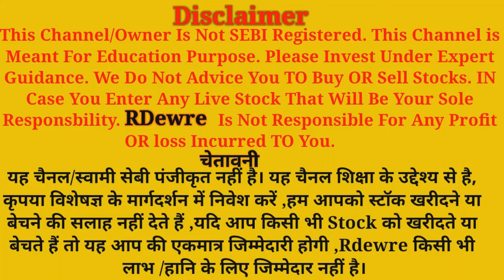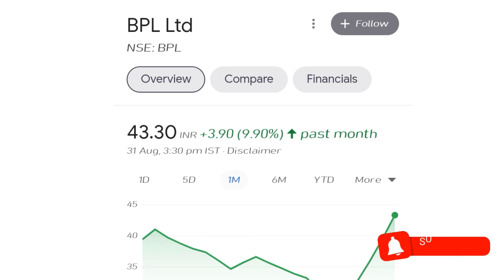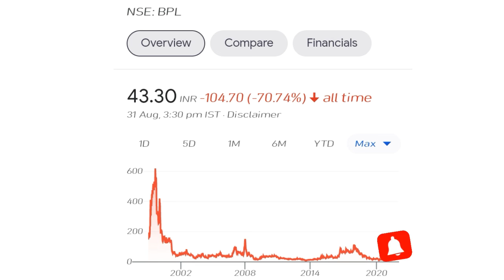Reliance Industries Big News